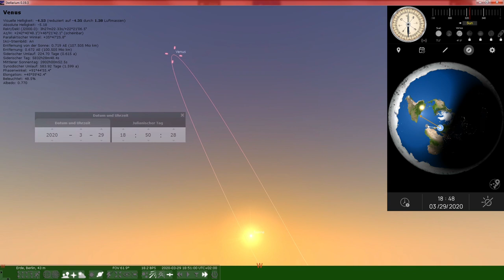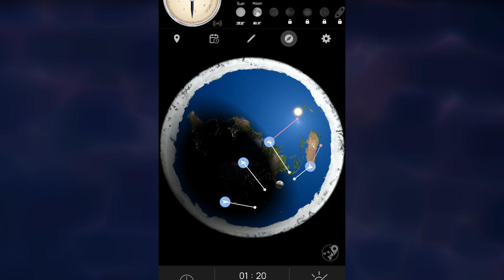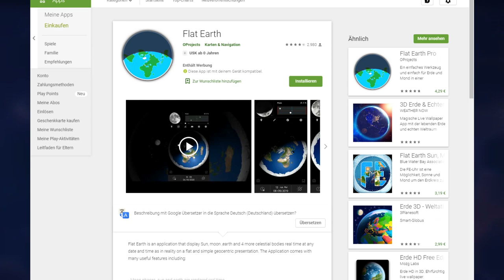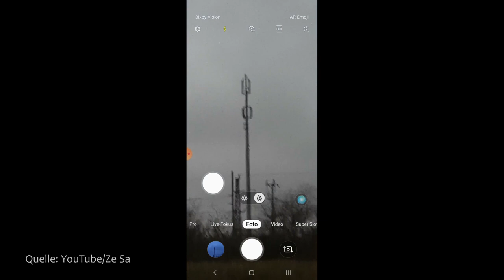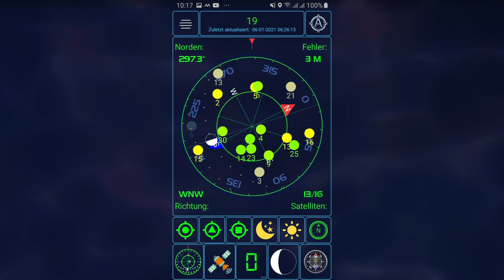Flacherdler benutzt heliozentrische Daten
Eine Flache-Erde-Handyapp, welche auf Basis heliozentrischer(!) Bahndaten genau diese Flache Erde widerlegt, und die Flacherdler merken es nicht? Die besten Satiren schreibt die Realität.